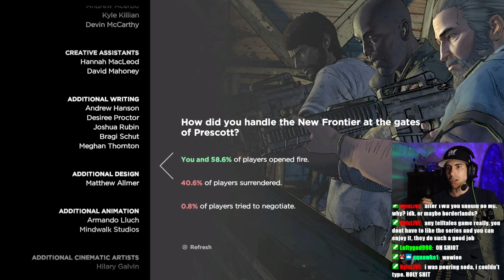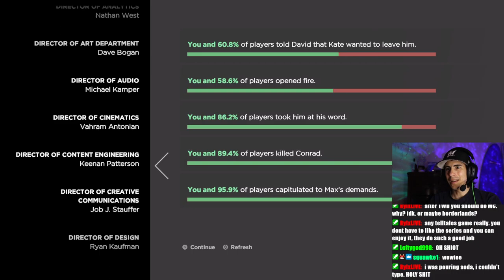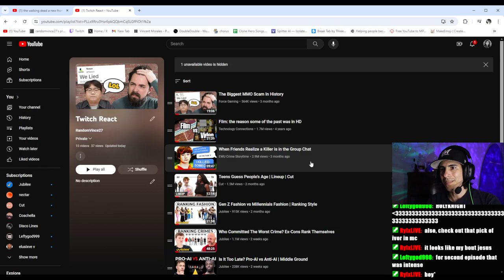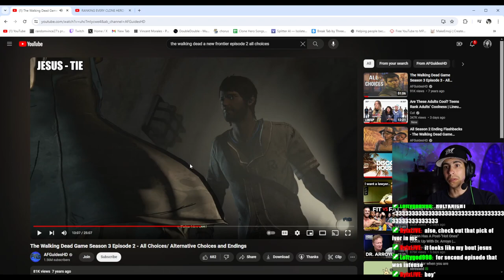HE'S ALIVE!? | Telltale's The Walking Dead | Season 3: Ep. 2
We are definitely vibin with Elanor.